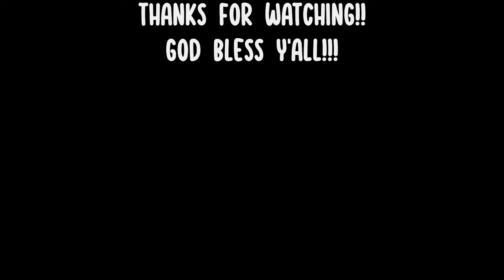I FINALLY UNDERSTAND THE HYPE!!! | Friday Night Funkin’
Hey guys, hope you enjoyed todays video. Tried playing something new and honestly, I liked it. Friday Night Funkin is fire!!

Stay Blessed!!

Piece!!